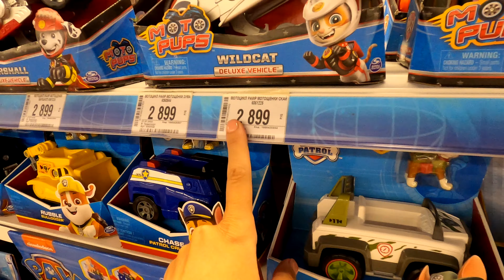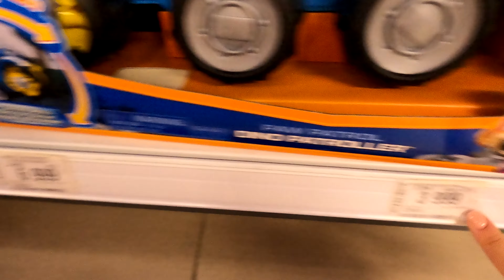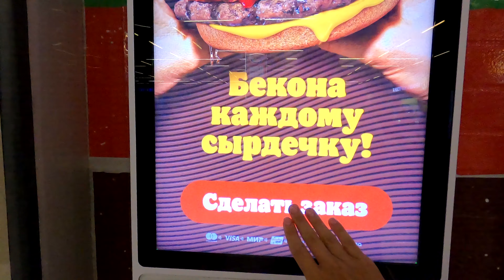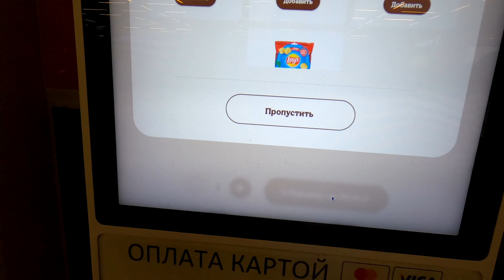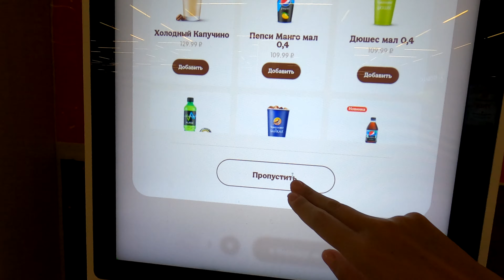Влог! Скаты в Анапе / Никогда не видели так близко / Чистое и тёплое море / Анапа